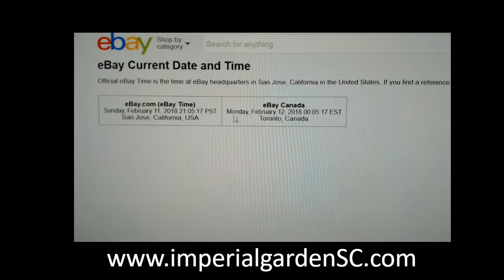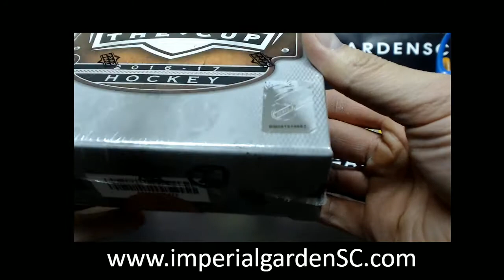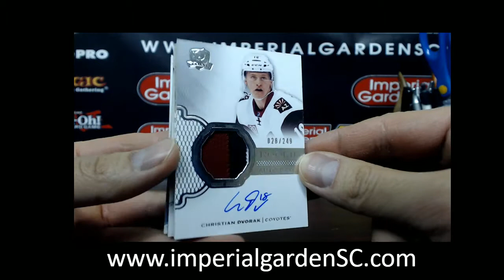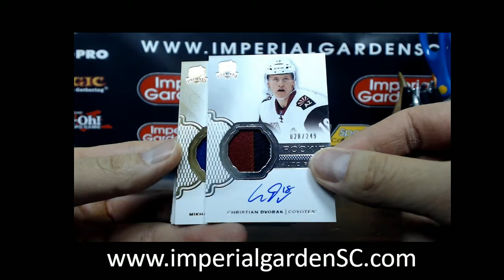SINGLE BREAK #1596 : 16-17 UPPER DECK THE CUP (EXQUISITE) NHL HOCKEY BOX